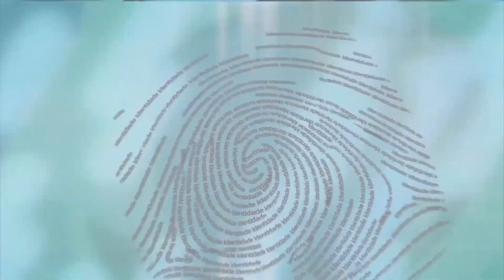IDENTIDADE CULTURAL FicaEmCasa | Francine Maria